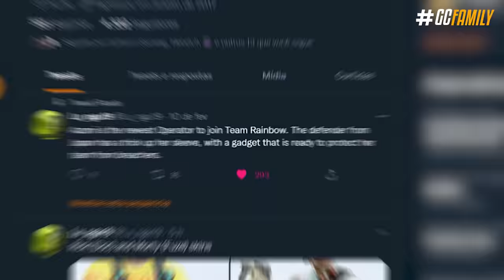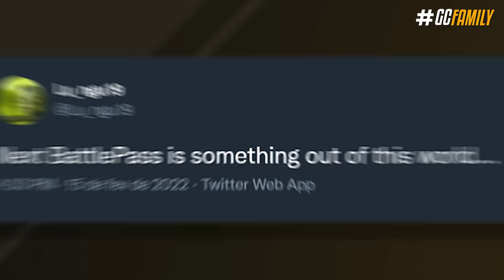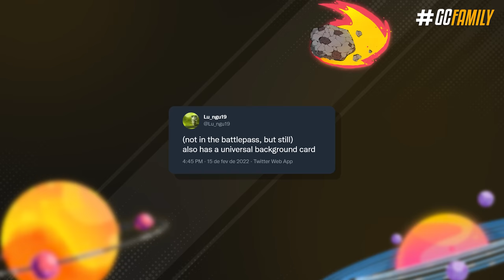VAZOU! DETALHES, REWORKS & SKINS da NOVA TEMPORADA! - Rainbow Six: Siege Demon Veil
Mesmo com a revelação marcada pra esse sábado agora, os primeiros vazamentos e informações da nova temporada foram publicados! Desde como tá funcionando o novo Goyo retrabalhado, até skins especiais da série Rick and Morty e elites inéditos para Kaid e Montagne. Tem algumas coisas que a gente precisa conversar nesse vídeo.

► Capítulos
00:00 Introdução
00:25 1. Como isso vazou?
01:04 2. Balanceamentos
01:21 3. Skins sazonais
01:35 4. Passe de batalha
01:55 5. Season Pass
02:11 6. Skins de time
02:27 7. Pacotes elite
03:07 8. Rick and Morty skins
03:21 9. Azami
03:59 Fechamento